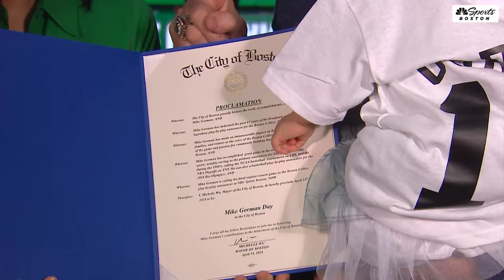Mayor Michelle Wu proclaims April 14, 2024 as 'Mike Gorman Day' across the city of Boston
Boston mayor Michelle Wu joins Abby Chin during Sunday's Celtics-Wizards broadcast to proclaim Sunday April 14, 2024 as 'Mike Gorman Day' across the city of Boston and share her favorite memories of the Celtics broadcaster as he calls his final regular season game after 43 years covering the team.